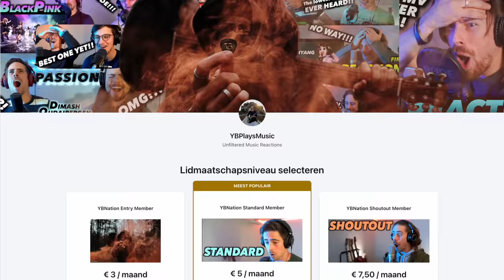Dimash Qudaibergen - Qairan Elim FIRST REACTION! (DIMASH ON FIRE!!!)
Hi Guys!

This is part 9 of my reaction livestream on April 16th 2023.

Thank you to my Patrons (VOTE MEMBERS & higher tiers):
- ERA BARANYI
- VKOS
- BARBARA L

Gear used in this video:
- Mic: Rode NT2-A
- Audio interface: Focusrite Scarlett 2i4
- Camera: Sony a6400
- Lens: Sigma 16mm f1.4 E-mount